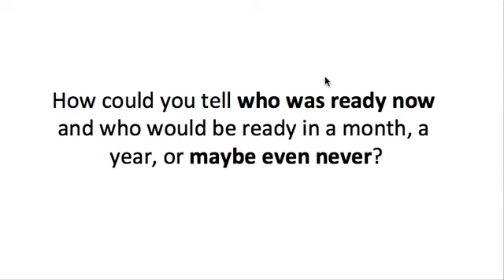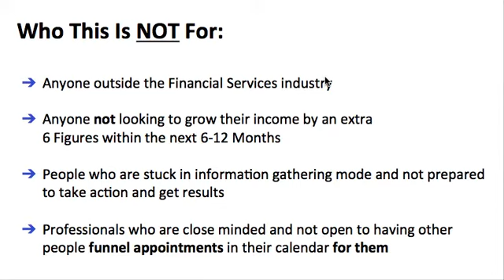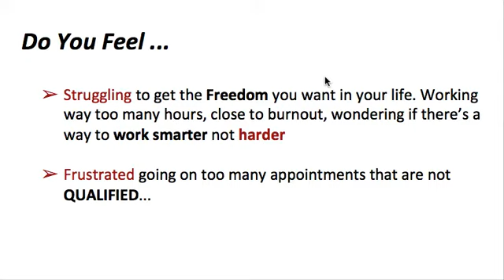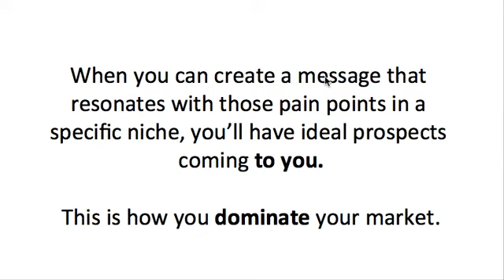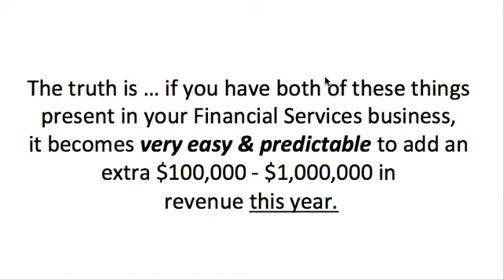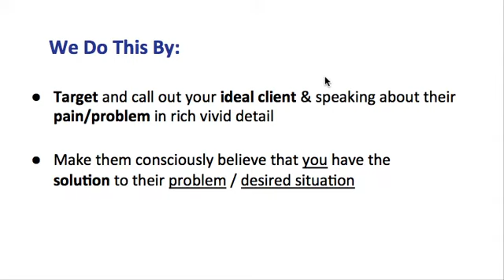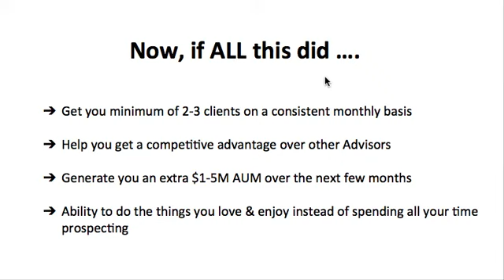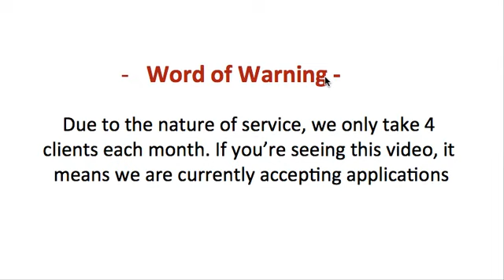Video Sales Letter Financial Services Professionals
MOSCOVA Media is a positive free flowing experience where guests and host share parts of our lives that inspire others to reach their highest potentials.

Specializes In Integrated E-Commerce Services :- Once a strong marketing plan is in place, we will work with clients to develop a e-commerce mindset throughout the organization and build a marketing-focused culture.

---Advertising
---Social Media Marketing
---Direct Marketing
---Website Design
---Sales Promotion / Merchandising
---Public Relations